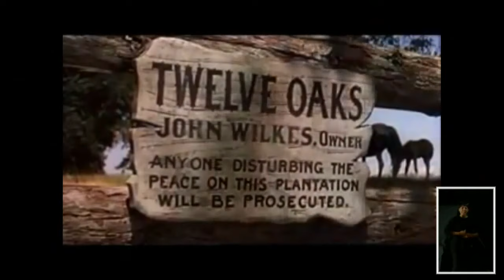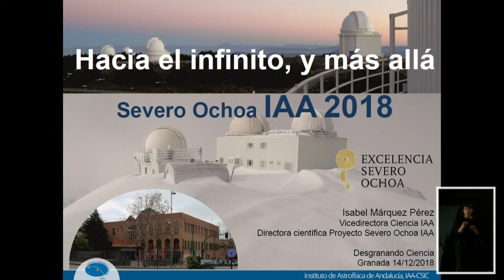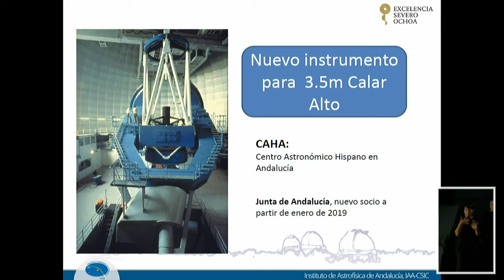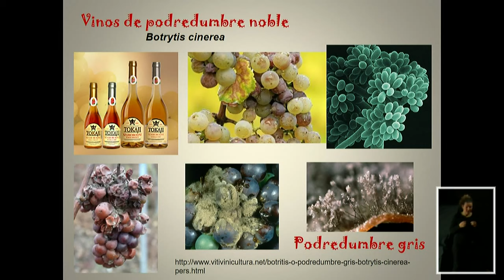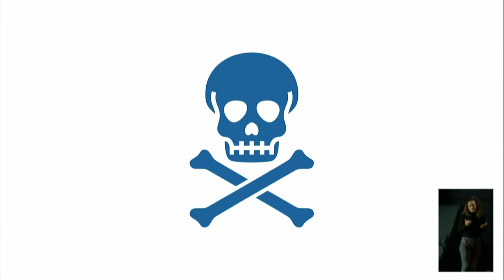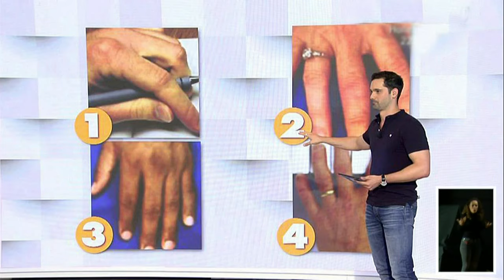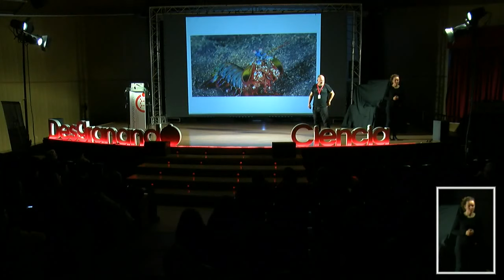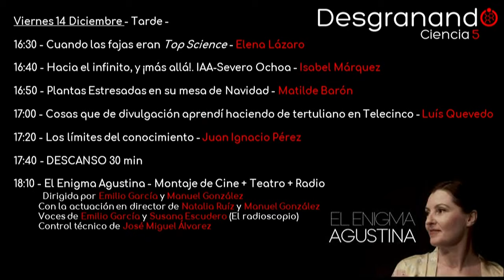Desgranando Ciencia 5 (3/6) viernes 14 de diciembre (tarde)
Tercera sesión de Desgranando Ciencia 5, correspondiente a la tarde del viernes 14 de diciembre
07:13 – Elena Lázaro – “Cuando las fajas eran Top Science”
19:10 – Isabel Márquez – “Hacia el infinito, y ¡más allá! IAA- Severo Ochoa”
31:20 – Matilde Barón – “Plantas estresadas en su mesa de Navidad”
42:00 – Luís Quevedo – “Cosas que de divulgación aprendí haciendo de tertuliano en Telecinco”
1:03:00 – Juan Ignacio Pérez – “Los límites del conocimiento”